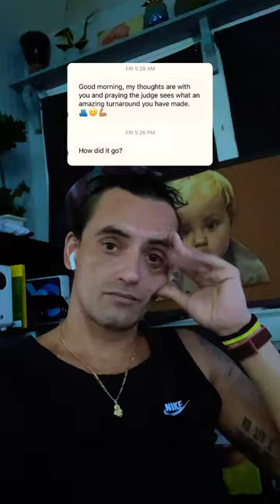Raining Training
UPDATE- Trial set for November 14th. Depressing to say the least.. gotta hang in there and stay focused!
For those who don't know and think I'm just some old alcoholic on house arrest,  that's going through a mid-life crisis trying to learn how to box...
737 days ago I was arrested for DUI.
In order to bond out of jail, I have had to wear an alcohol monitor on my ankle called a SCRAM Device (not house arrest).